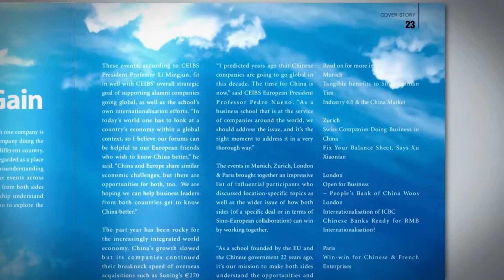TheLink Vol.3 – Lessons from Europe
Latest issue of CEIBS Alumni Magazine TheLink is OUT NOW! Grab your copy on campus or read online ➜